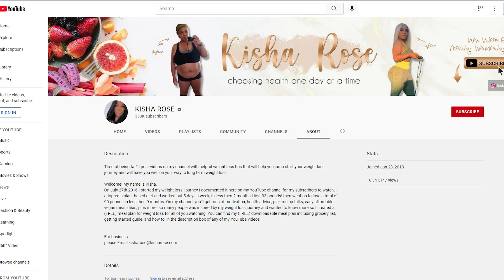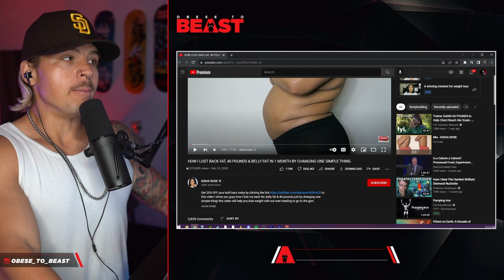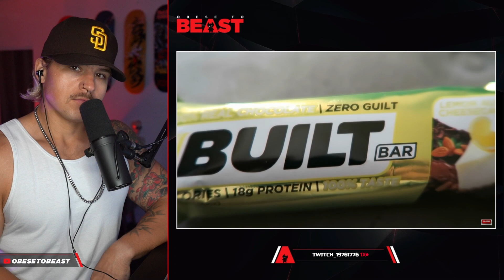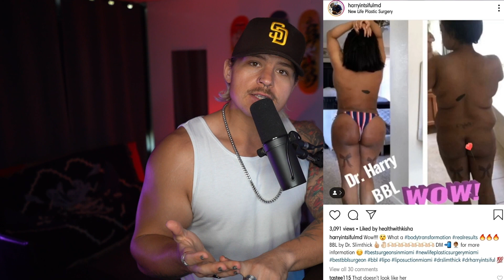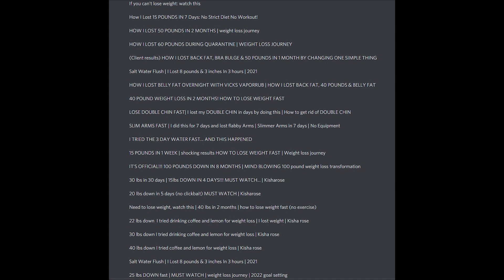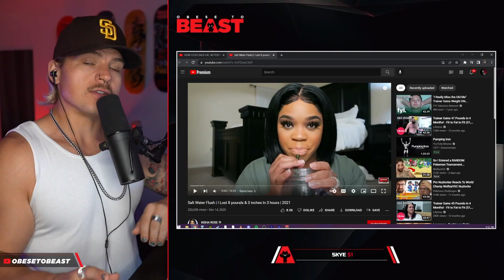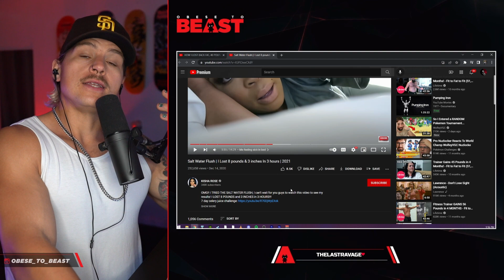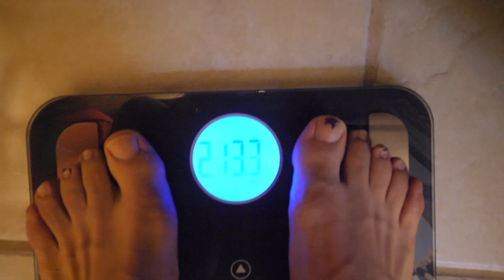The Most Revolting Scammer On YouTube | The Lies Of Kisha Rose